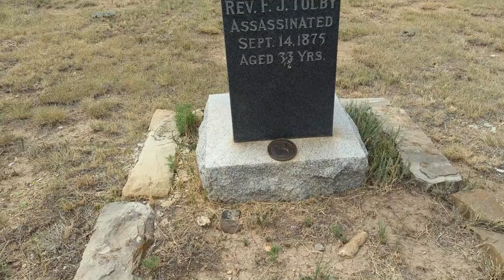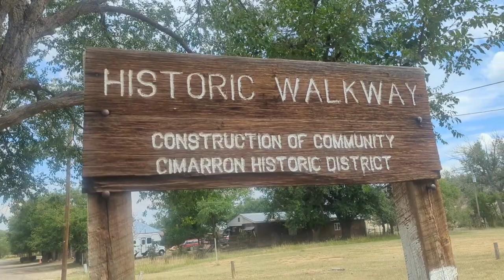Understanding My Attraction to Cemeteries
Why Do I Like Cemeteries?  In today's video, I share why I like to visit cemeteries on all my travels.